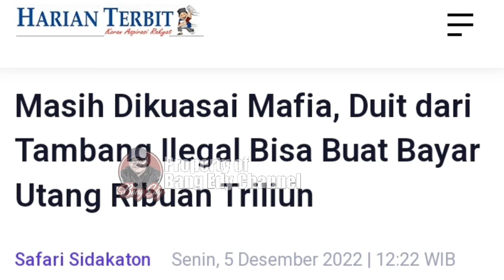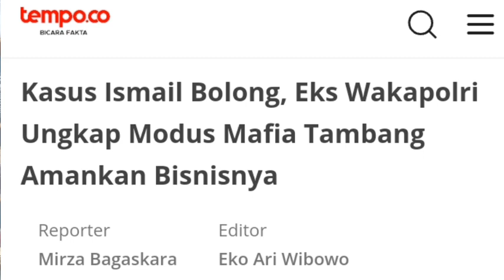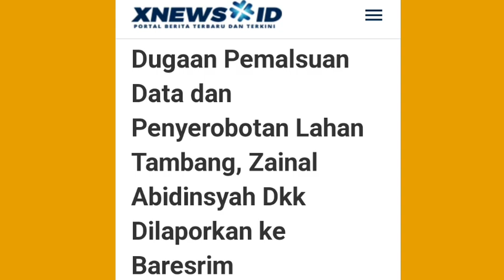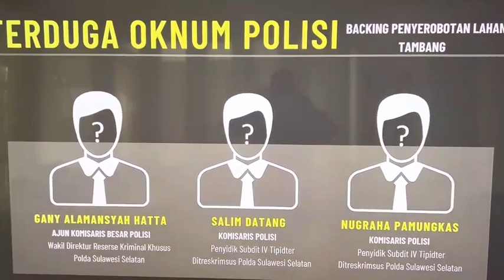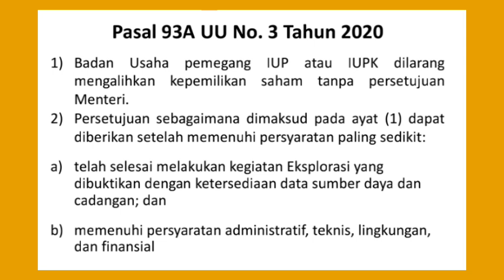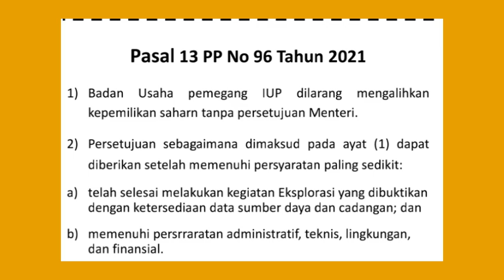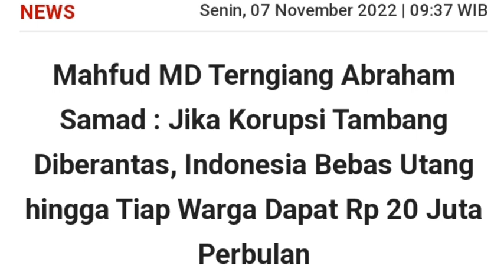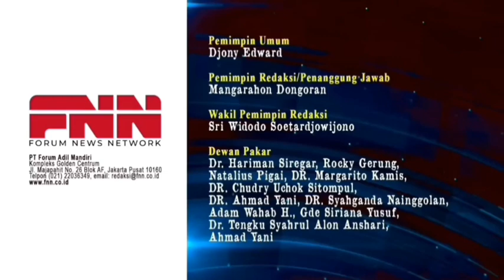MODUS MAFIA TAMBANG; PERUSAHAAN ILEGAL DAN MANCAPLOK SAHAM